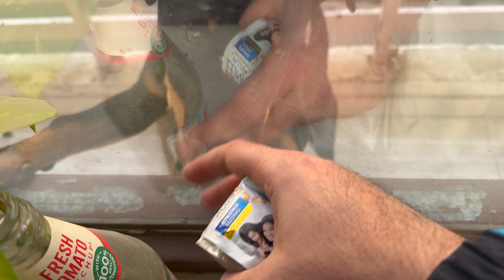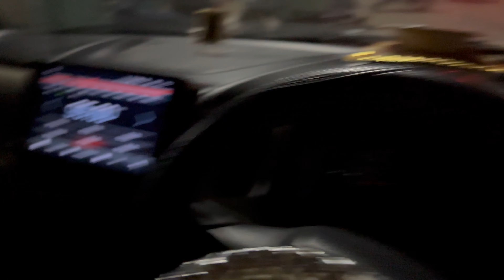Max Rottweiler ki favourite Chij Lekar Aaye | Rottweiler Dog | Narender Dahiya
hit likes.

lots of  ❤️